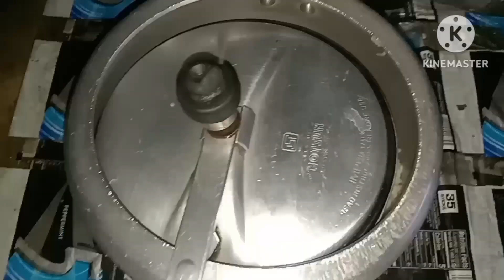pulao recipe || pulao kaise banaye || pulao banane ka asan trick || pulao banao bihari style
matar pulao recipe || simple pulao recipe || pulao kaise banaye || how to make fried rice recipe||
pulao recipe || matar pulao recipe || pulao kaise banaye asan tarika se || pulao banaye bihari style
pulao recipe | how to make pulao recipe | pulao pulao kaise banaye

how to make matar pulao recipe super easy peas pulao recipe home made matar pulao মটর পোলাও
matar chicken pulao recipe how to make chickpea rice
how to make matar pulao
how to make matar pulao in cooker
how to make matar pulao at home
how to make matar pulao in rice cooker
how to make matar pulao in kadai
how to make matar pulao without onion and garlic
how to make matar pulao by nisha madhulika
how to make matar pulao in pressure cooker
how to make pulao
how to make pulao at home
how to make pulao in kannada
how to make pulao in rice cooker
how to make pulao in cooker
how to make pulao rice
how to make pulao in tamil
how to make pulao in telugu
how to make pulao at home in cooker
how to make pulao in pressure cooker
pulao kaise banaya jata hai
pulao kaise banaya jata hai bataiye
pulao kaise banaya jata hai batao
pulao kaise banaya jata hai cooker mein
rice kaise banaya jata hai
matar pulao kaise banaya jata hai
chicken pulao kaise banaya jata hai
veg pulao kaise banaya jata hai
kabuli pulao kaise banaya jata hai
mutton pulao kaise banaya jata hai
matar pulao kaise banaen
matar pulao kaise banaen recipe
matar pulao kaise banaen ghar per
pulao banana pulao banana
pulao pulao banana hai
pulao banane me kya lagta hai
pulao banana bataeye
pulao banane ka simple tarika
pulao banane ke liye sikhaiye
degchi me pulao kaise banaye
cooker me pulao kaise banaye
oven mein pulao kaise banaye
rice cooker me pulao kaise banaye
cooker me chicken pulao kaise banaye
cooker me sada pulao kaise banaye
pressure cooker me rice kaise banaye
cooker me fried rice kaise banaye
induction cooker me rice kaise banaye
electric cooker me rice kaise banaye
cooker me masala rice kaise banaye
pulao kaise banta hai
pulao recipe